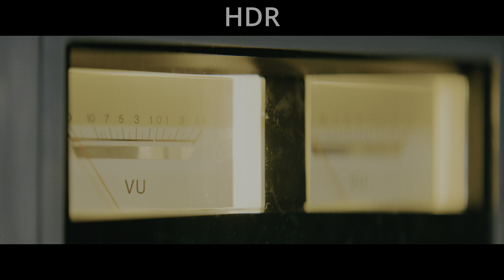Nobody HDR vs SDR Comparison